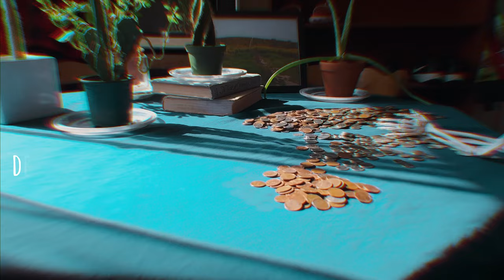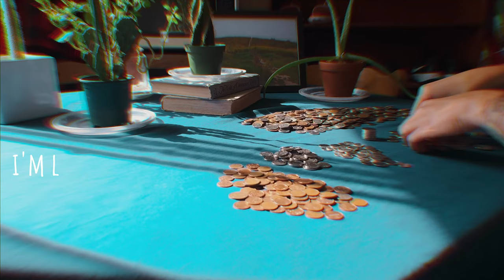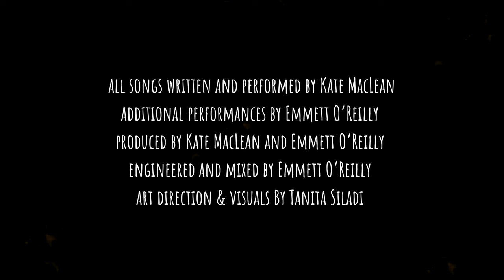same / different - kate maclean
the first track off of the EP "almost, not quite"

on streaming services in a couple of months, probably

written & performed by kate maclean
except for the bass, that was emmett o'reilly
recorded & mixed by emmett o'reilly
produced by kate maclean & emmett o'reilly
art direction & visuals by tanita siladi

hi! here's new music! full EP out on friday! thanks for listening!

massive thanks to emmett & tanita who are superb artists & phenomenal friends (i'm so proud of our tiny lil team)